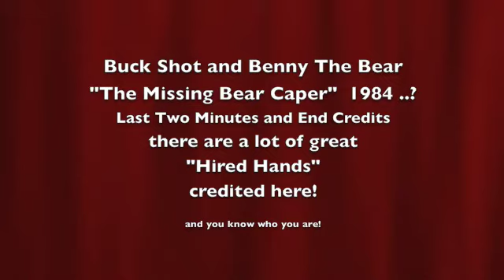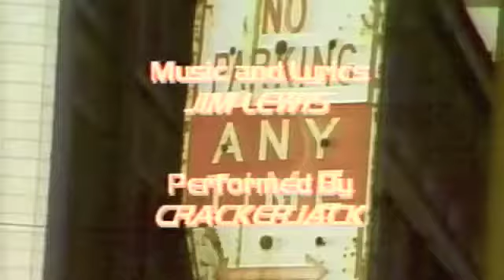Buck Shot and Benny The Bear - MBC End and Credits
"The Missing Bear Caper" last scene an credits